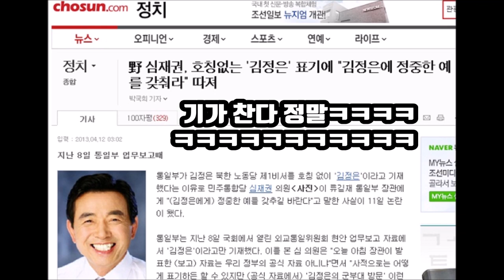코로나고 뭐고 이 시국에 김정은 만나자는 심재권ㅋㅋㅋㅋ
20200429
출처영상: 국회방송
편집: 청년스피릿